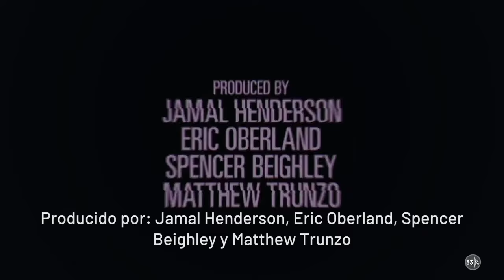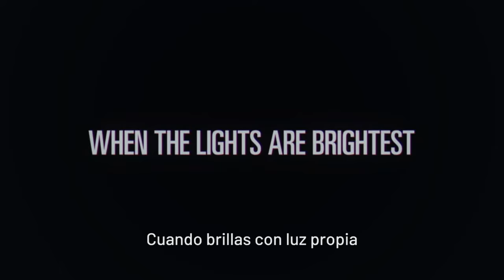NBA 2K20, modo carreira!